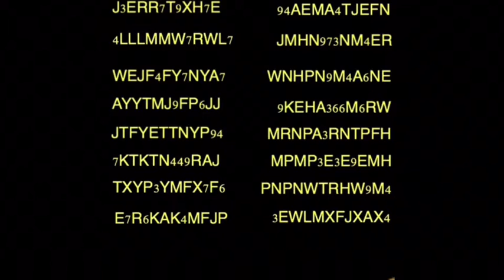THE WEEKLY GIVEAWAY